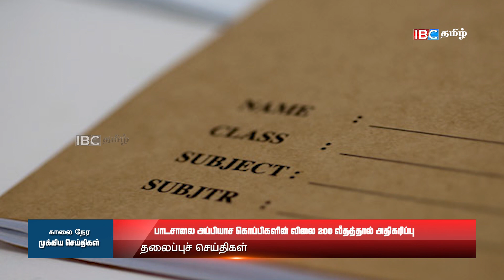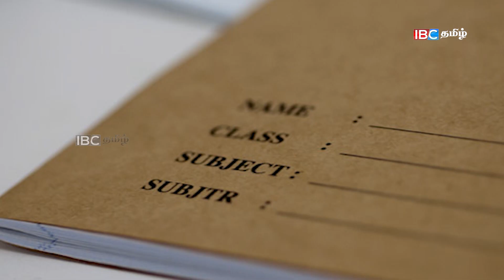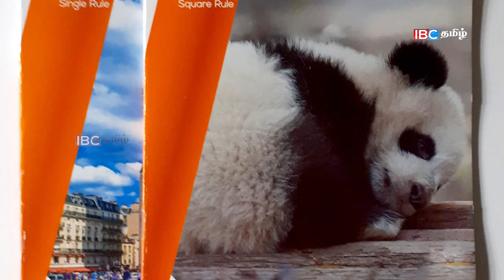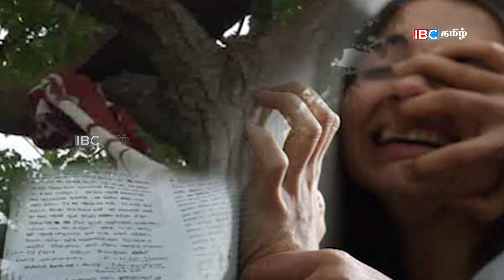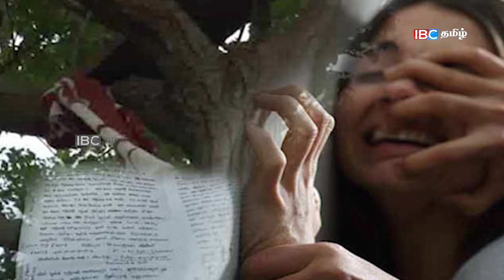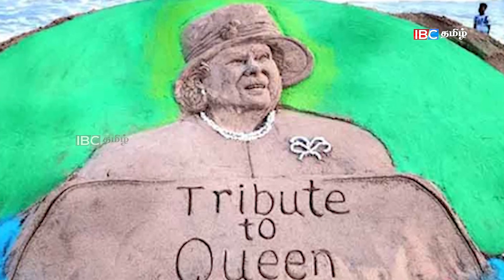இலங்கையின் முக்கிய செய்திகள் - 11.09.2022 | Sri Lanka Tamil News | Lanka Breaking News